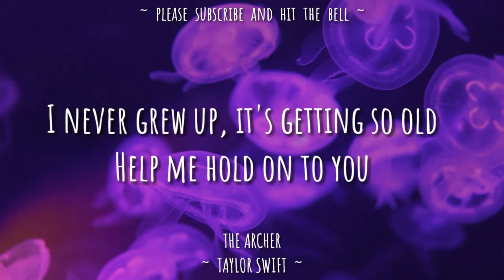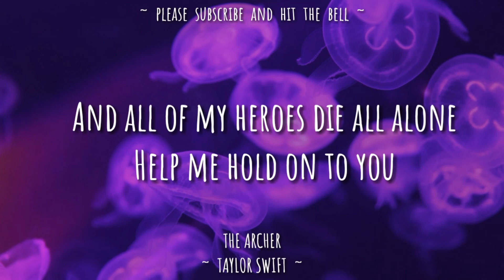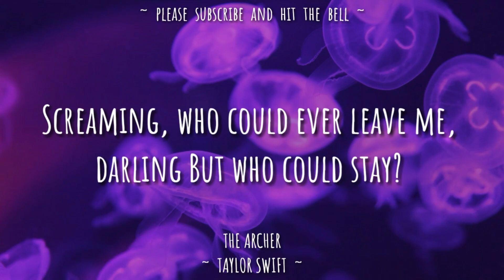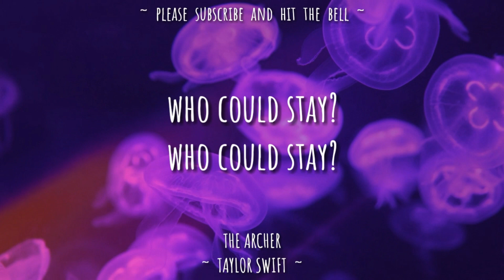Taylor Swift - The Archer (Lyrics / Lyrics Video) // vevoCertified //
The Archer - Taylor Swift
LYRICS VIDEO

Artwork :- Unsplash

All Credit For Music